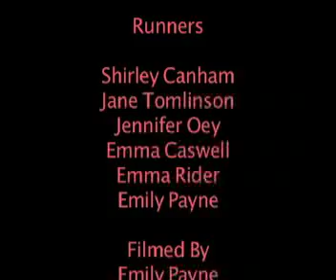Race For Life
6 runners preparing to, and running the Race For Life 2007.